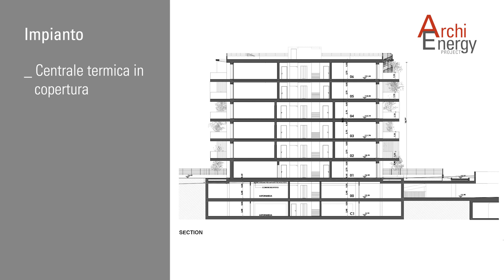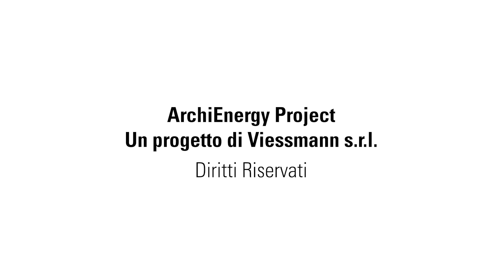Diego Zanaica - Tecnostudio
ArchiEnergy 2024 - Scopri l'energia che guida il futuro dell'architettura!
Guarda le interviste esclusive dell'evento ArchiEnergy Project di quest'anno, riprese durante l'evento ArchiEnergy - Verona 2024, presso la suggestiva cornice dell'azienda vinicola Farina Wines in Valpolicella.
Entra nel mondo dell'energia che trasforma il nostro modo di abitare e costruire il domani!